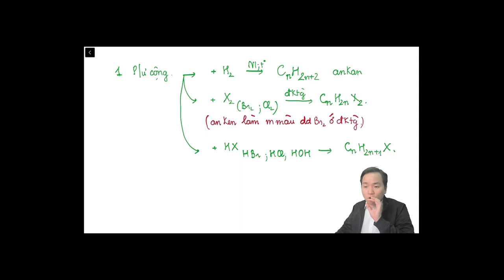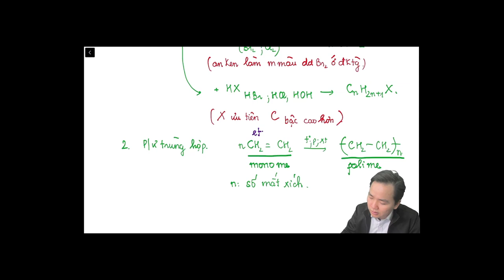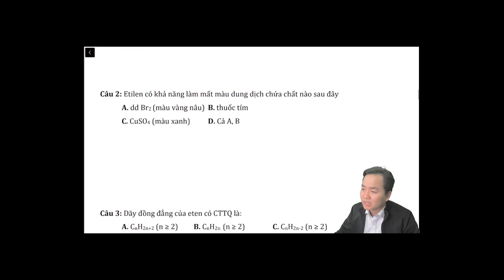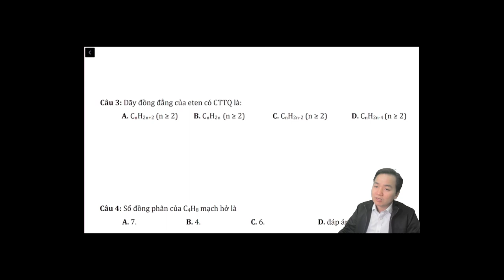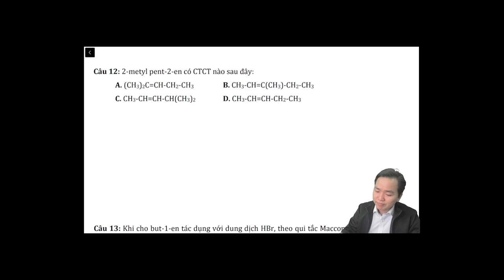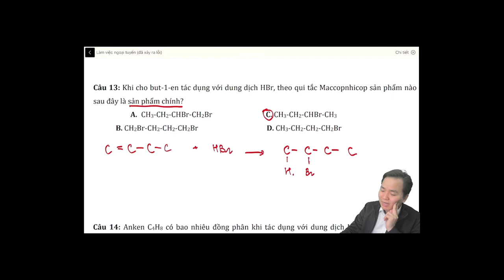[ HÓA 11 ] 30 câu anken hay thi nhất